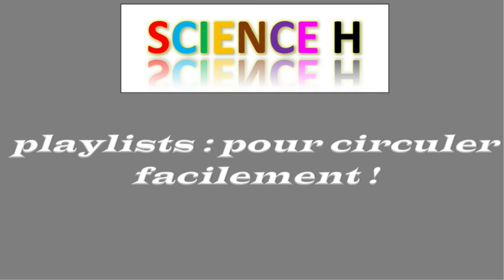Bande d'annonce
Aujourd’hui bande annonce